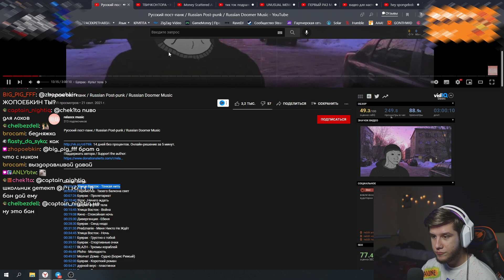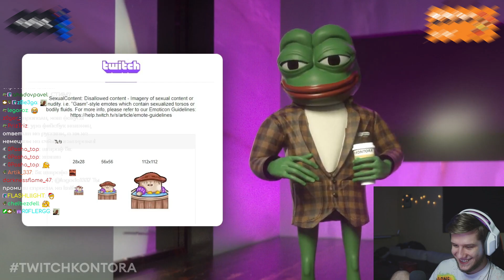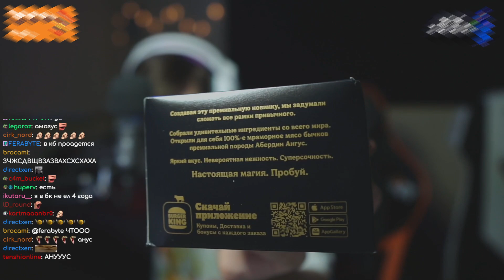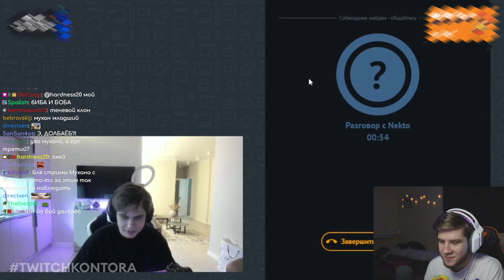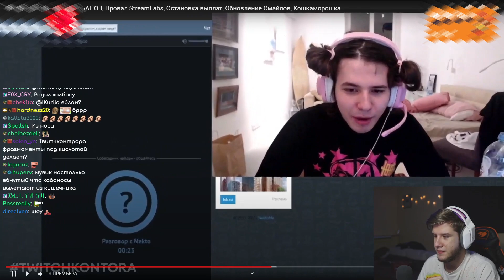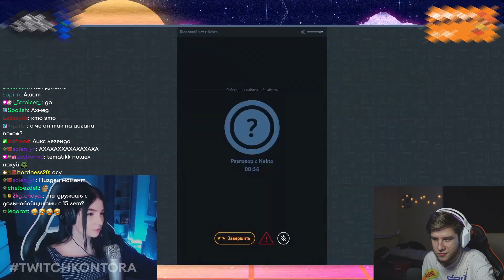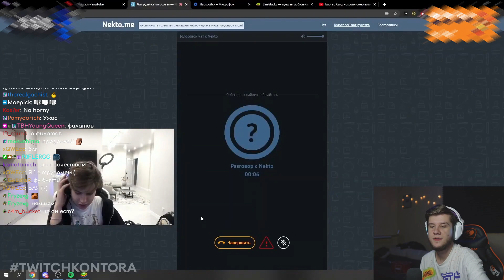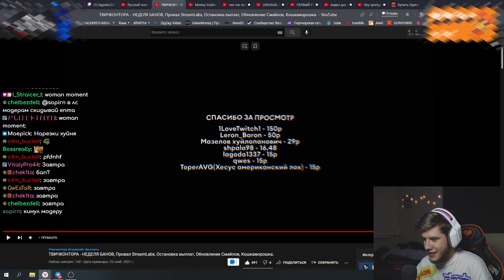ЛАГОДА СМОТРИТ: ТВИЧКОНТОРА - НЕДЕЛЯ БАНОВ, Провал StreamLabs, Остановка выплат, Обновление Смайлов